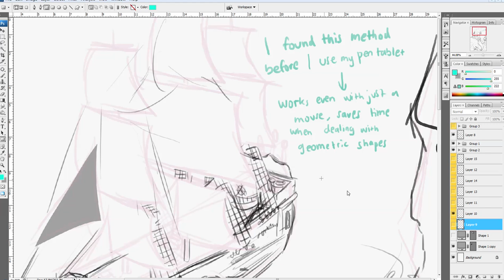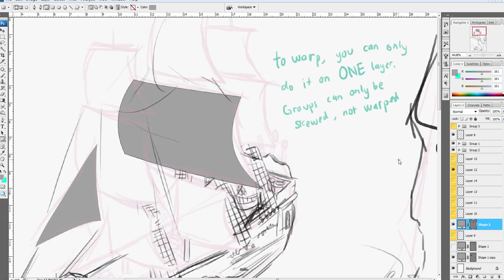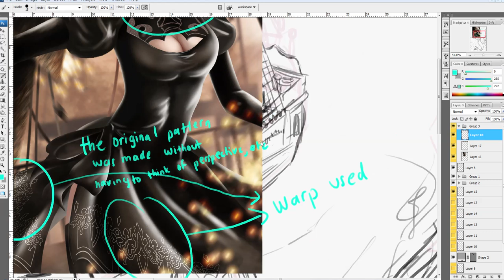Skew and Warp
A smol tutorial I made for my friends on skew and warp